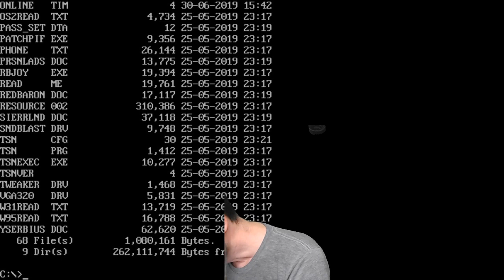[INN Revival] Part 1: Character Creation on The Sierra Imagination Network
Playing games on the Imagination Network Revival Project, called INN Barn.  Info can be found here: